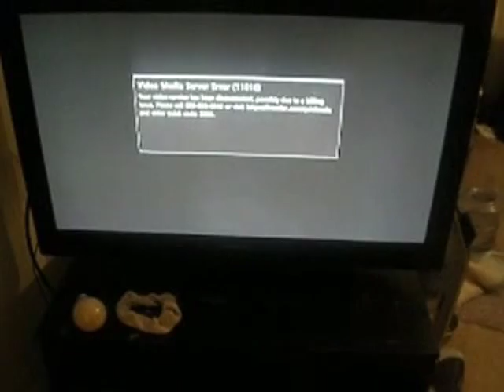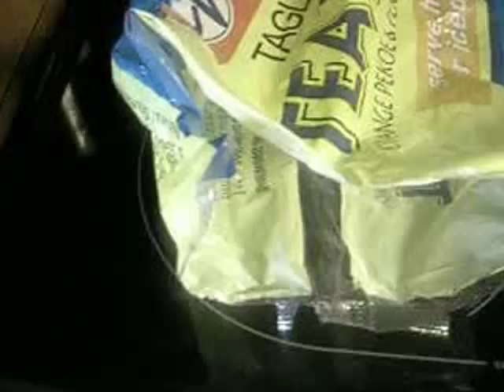how I transfer my orchids to water culture | episode 38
today I show you how I transfer my orchids to water culture